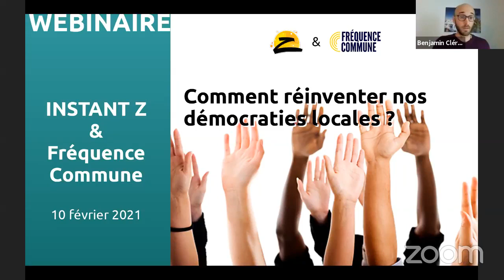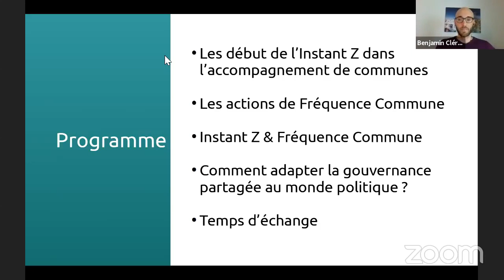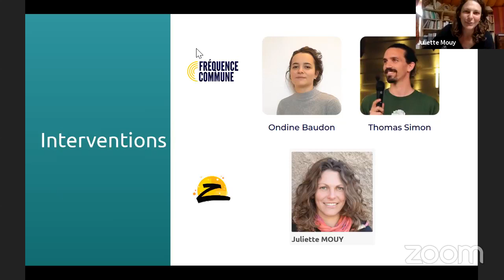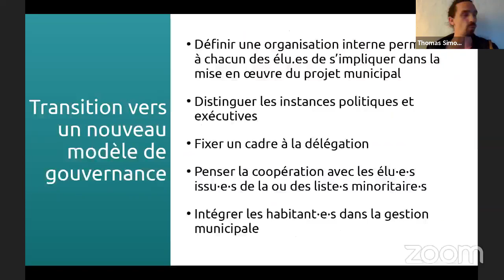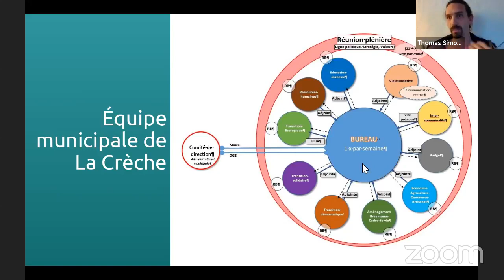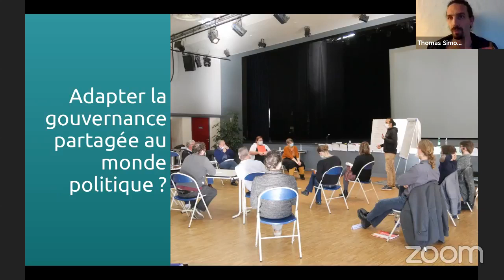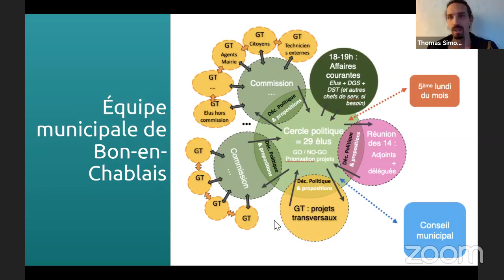Webinaire : "Comment réinventer nos démocraties locales avec la gouvernance partagée ?"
Depuis quelques temps déjà, nous collaborons avec la coopérative Fréquence Commune qui “agit en faveur d’une démocratie plus directe, ancrée dans les communes, pratiquée et auto-organisée directement par les habitant·e·s, pour l’intérêt commun.”

Lors de notre formation Piloter une organisation agile, nous parlons de certaines pratiques de la gouvernance partagée comme étant des outils permettant “d’amener de la démocratie en entreprise”.
En démocratie participative, il s’agirait “de (r)amener de la démocratie dans les communes” !